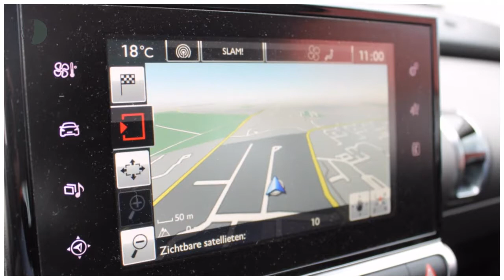Citroën C4 Cactus PURETECH 82 ETG AUTOMAAT BUSINESS NAVI PDC ECC AIRCO BLUETOOTH